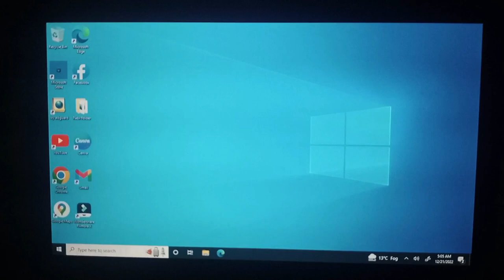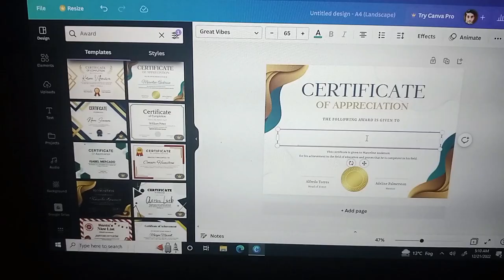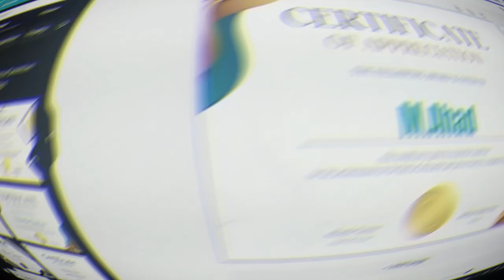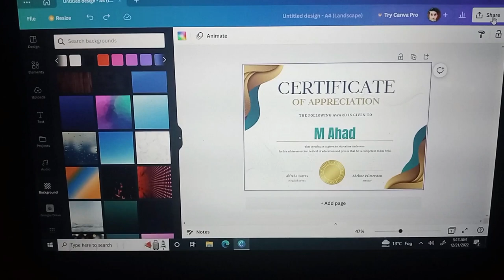How to make your company certificate on canva | Free Certificate 2024 | Canva tutorial for beginners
As holidays season approaches many will be on desperate quest to find the perfect gift for their loved ones but don't worry with Canva gift certificates your business can reduce their stress and ensure the recipient gets exactly what they want In this video we explore the gift certificate resurgence and how they can dramatically elevate your sales We'll guide you on

How to tailor make your own gift certificates that perfectly reflect your brand covering all the elements that can't be missed

We debate digital VS physical gift certificates

How to make a Certificate in Canva | Certificate design in Canva tutorial in Hindi / Urdu